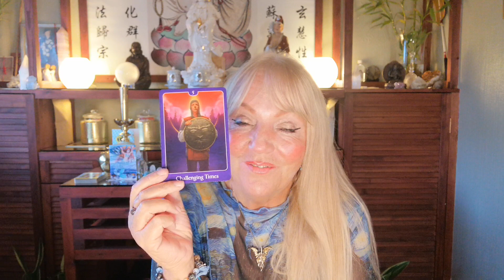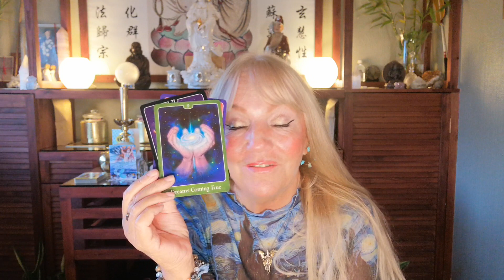Choose your own message Card 1, Card 2, Card 3 Time stamps below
00:00 Choose your own message Card 1, Card 2, Card 3
1:00 Cards 1 The Psychic Tarot for the Heart
3:00 Cards 2 Tarot of Mystical Moments
5:00 Crow Tarot